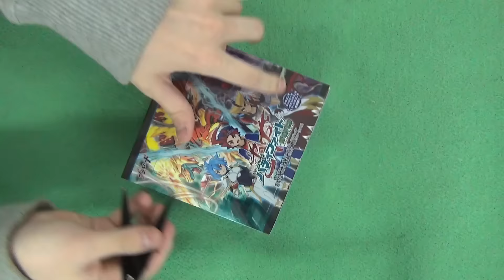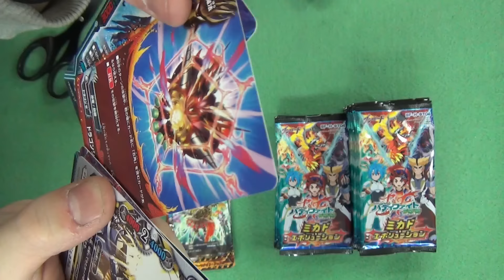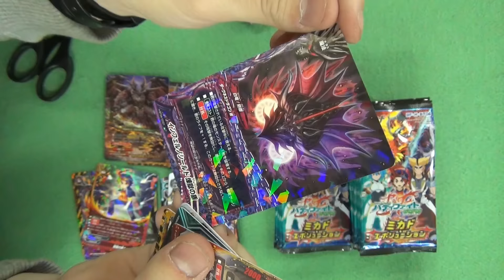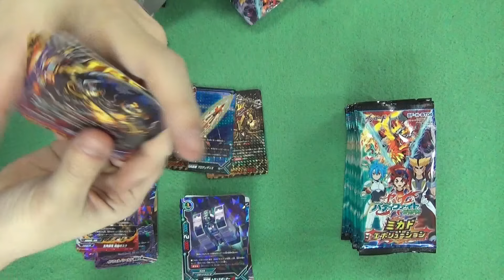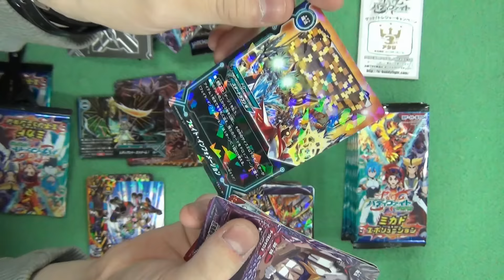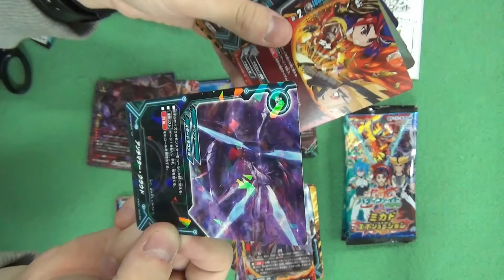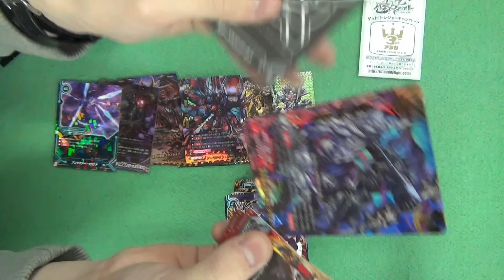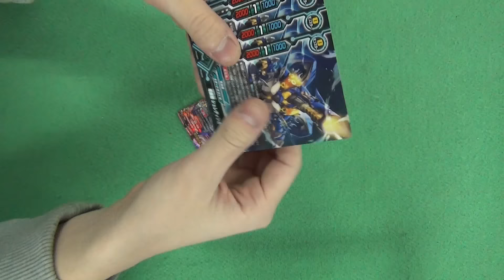【バディファイト】狙うはドラム！プロモ強し？？ミカドエヴォリューション１箱開封！